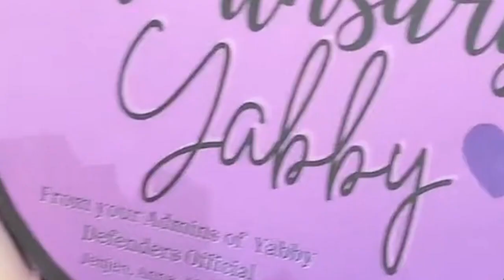yabby defenders 😘🥰😍 team yabby forever 😘🥰😍yabby